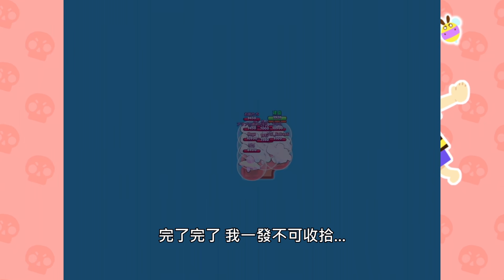我大意了 每場都墊底【荒野亂鬥】